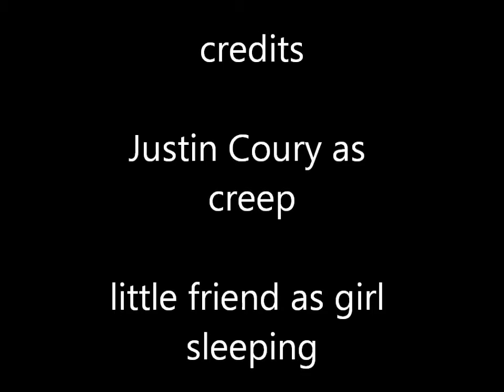The Creep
comedy